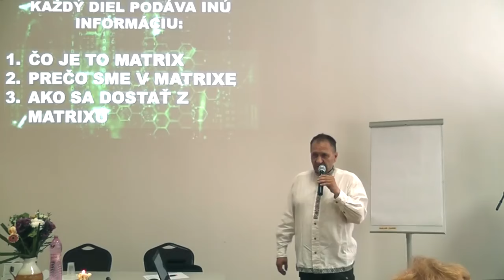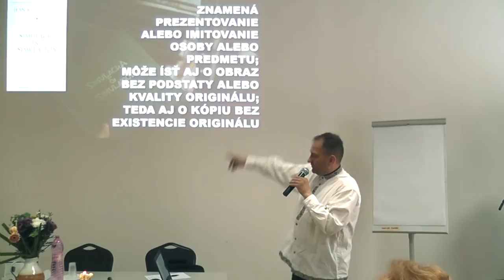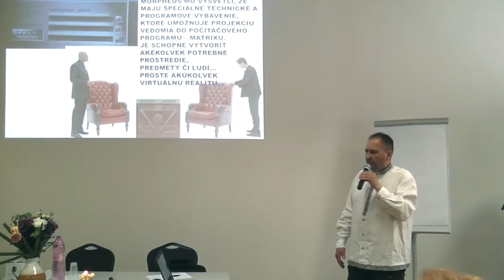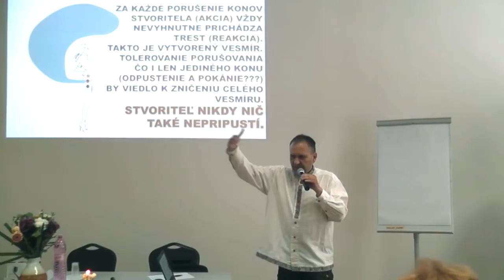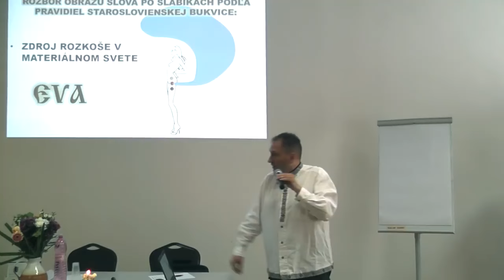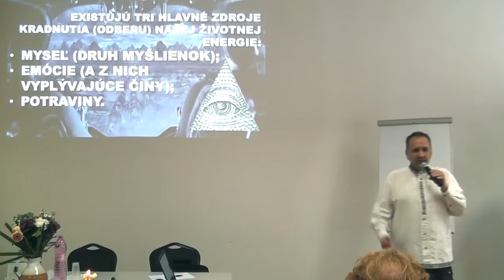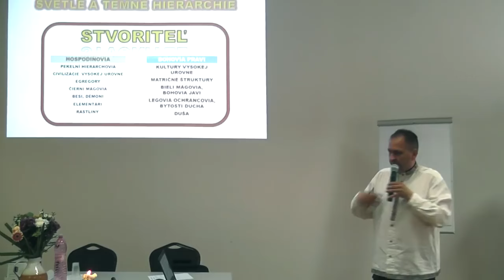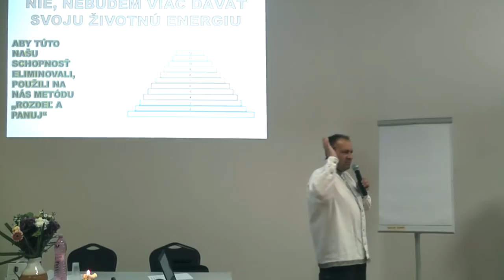Prebúdzanie Slovenov - Matrix nie je iba film- Vladimír Laubert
Globálne satanistické elity programujú ľudstvo cez 7 stupňový ovládací proces programovania mysle a vedomia ľudstva. Dlhodobo na tom pracovali a všetky systémy, programy proti ľudstvu posilňovali a vylepšovali ako sa hovorí za behu.

Medzi jeden z programov ovládania más ľudstva ako z nich urobiť zombie, biorobotov a nevedomé ovce je amputovať im mozog. Dostať ich do kómy do hibernačného spánku. Odpojiť človeka od duše a izolovať ho od svetla a od pravdy. Pretože svetlo je pravda. A pravda je zároveň svetlom.

Takto od narodenia človeka ako príde na svet udržujú jeho myseľ a vedomie oni a úplne preberú kontrolu nad človekom ako rozmýšľa.

Doslova človeka nakazia programom alebo ak chcete vírusom. Implantujú mu ako má cítiť, ako má vidieť svet, ako má rozmýšľať.

Vidíme to na každom kroku. Máme jasné dôkazy a signály. Nevidí to iba debil bez mozgu. Na každom kroku aj v meste na vás vyskočí nejaká reklama, nejaký pútač, nejaký bilbord , ktorý vás osloví a núti vás k niečomu.

Nútia vás aby vaša myseľ a vedomie boli stále nonstop v stave chaosu a aby ste boli v stave osvojenia si cudzích myšlienok nimi pre vás umelo vytvorených. Jednoducho aby ste namiesto harmónie, pokoja boli neustále bombardovaný stresom chaosom zmätkom panikou.

Idete  po ulici a stále z každej strany vás nejaká cudzia sila núti aby ste jej venovali pozornosť a aby ste vnútorne niečo hodnotili či čítali. Na tom základe musíte vidieť a cítiť, že je to čistý satanizmus kde vás satanisti nútia aby ste boli nepokojný, rozhádzaný, neistý a stále v jednom slede nonstop vystavený zásahu cudzích názorov, cudzích myšlienok. To nie sú vaše názory, ani myšlienky ale ich umelo podprahové vytvorené satanistické pasce kde zachytia vašu myseľ a vedomie.

Vo filmoch robia to isté. Celá televízia je vytvorená iba na tento účel.
Aby vás klamali od narodenia úplne vo všetkom. Aby vás izolovali od pravdy a svetla teda aby vás držali v strachu v zúfalstve a v totálnej slepej poslušnosti a hlavne v nevedomosti.

Nútia vás prežívať falošný FEJK život, nútia vás žiť tak ako oni chcú aby ste žili. Nútia vás snívať a premýšľať ich sny ich ciele, a hlavne blbosti. Aby ste rozmýšľali nad totálnymi nezmyslami.

Naučte sa rozmýšľať sami za seba. Prebúdzajte v tomto duchu rodinu,  známych a každého.